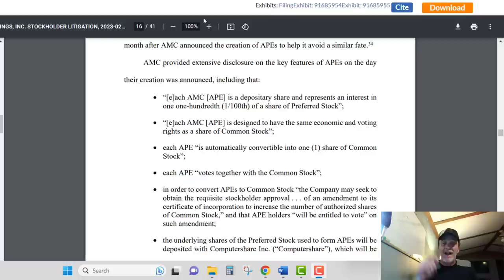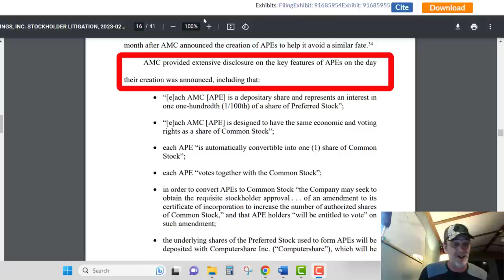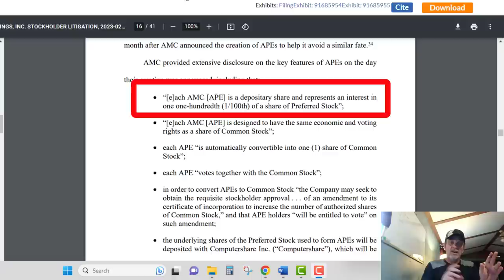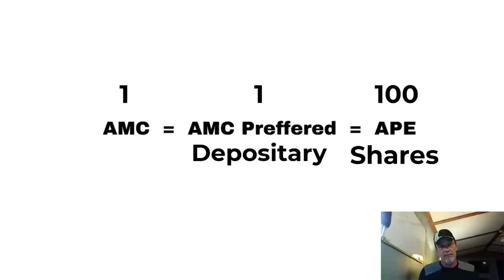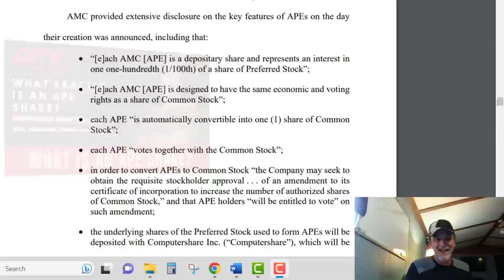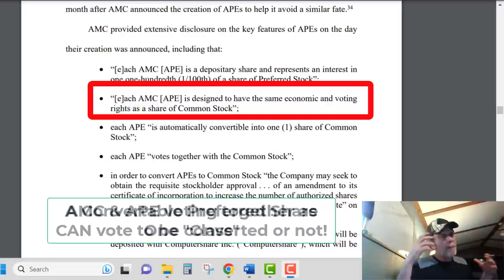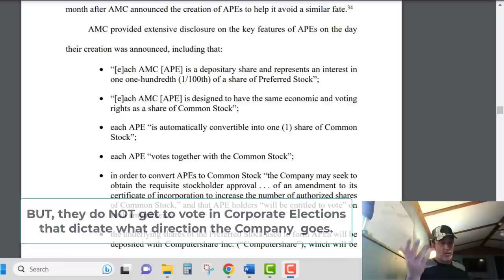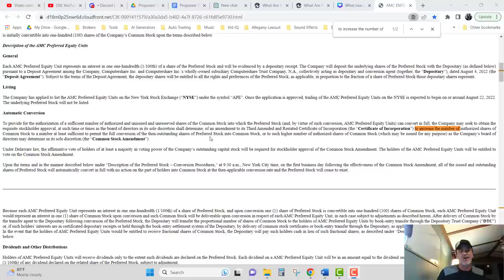What EXACTLY is an APE Share | An AMC Squeeze Update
Understanding Stock Options in 2023